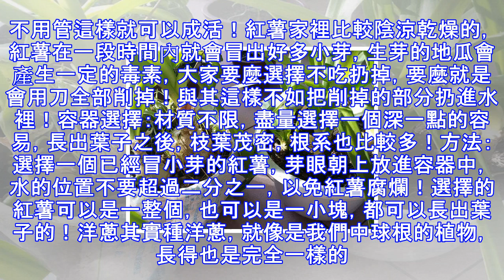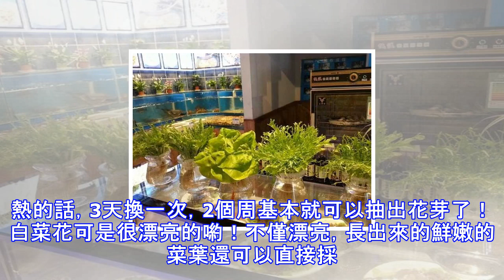這5種蔬菜吃完別扔，菜葉扔土裡，不用管就長出來，一年都吃不完!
很多人把家裡吃不完的菜用保鮮袋一裝放進冰箱，尤其是夏天，即使是冰箱也很容易就不新鮮！過幾天就扔掉了，太浪費了！丫頭有個好方法，在放進冰箱之前，先拿幾個菜葉子出來，種起來總是比扔掉的好！苦菊很多人夏天都喜歡吃個冷盤，拌個沙拉，苦菊是必不可少的，但是苦菊都是成棵買的，放進冰箱，葉子很容易就蔫了，一碰水看上去就不新鮮了！水培起來正好！容器選擇：家裡的鍋碗瓢盆都可以。方法：把苦菊成棵的放在容器中，根部接觸水面。不用管這樣就可以成活！紅薯家裡比較陰涼乾燥的，紅薯在一段時間內就會冒出好多小芽，生芽的地瓜會產生一定的毒素，大家要麼選擇不吃扔掉，要麼就是會用刀全部削掉！與其這樣不如把削掉的部分扔進水裡！容器選...